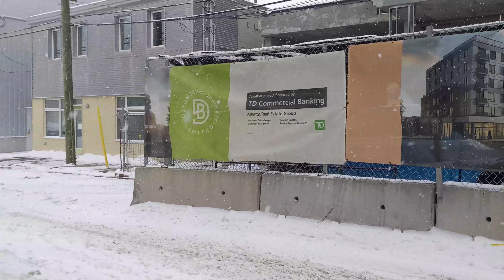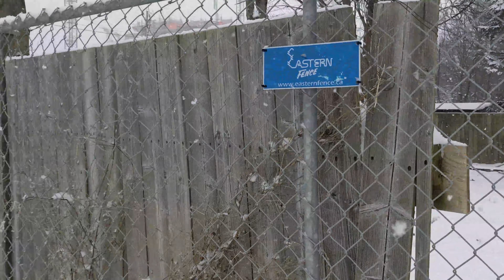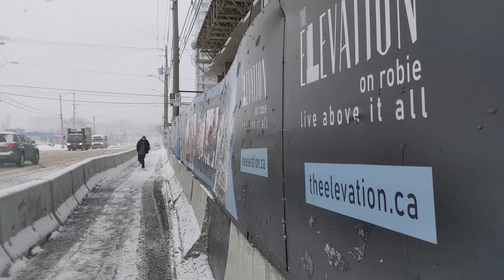Walking to North End in Snow Storm